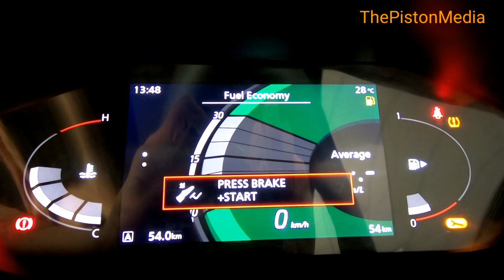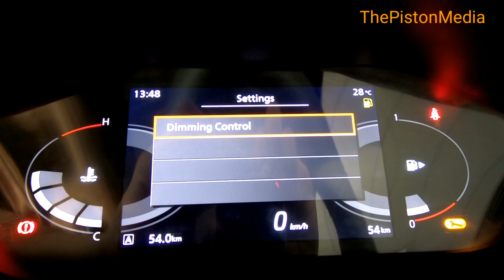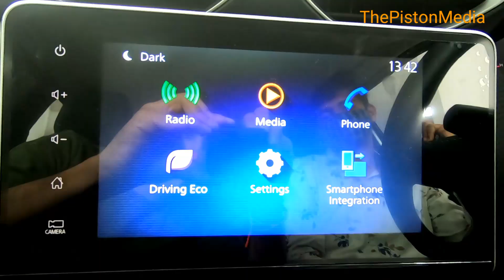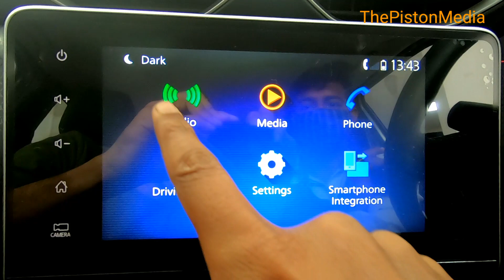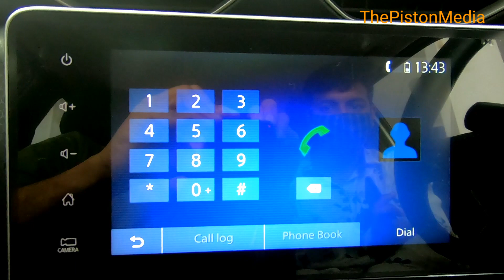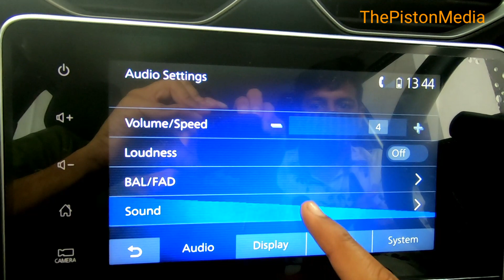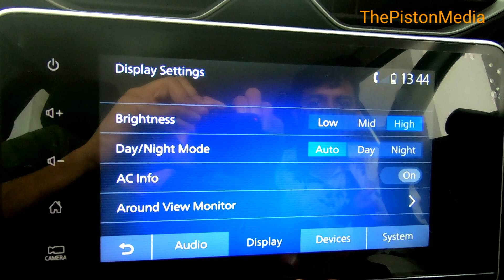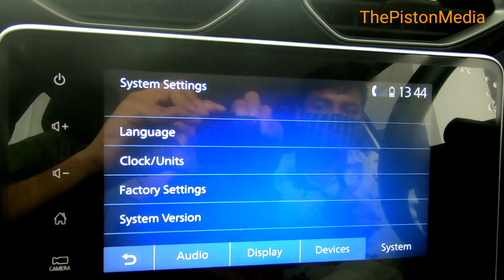2021 Nissan Magnite- A VFM Compact SUV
The Nissan India is back with a "BANG" , Nissan India launched its all new Sub-4 meter SUV  "Magnite"  early this month with a mouth watering price starting at 4.99 lakhs and top off at 9.59 (Introductory ex-showroom price).

The Nissan Magnite comes in five variants: XE , XL ,XV, XV "Premium" and XV Premium (O); and with two petrol only  engine options: 1.0 liter, 3cyl, naturally aspirated engine and 1.0 liter,3cyl, turbo engine.

The Magnite is based on the CMF-A+ platform. It measures 3,994 mm in length, 1,758 mm in width, 1,572 mm in height and its wheelbase is 2,500 mm. The car has a 40 litre fuel tank while its boot capacity is 336 litres which goes up to 690 litres with the rear seats folded down. The Magnite has a ground clearance of 205 mm.

The Magnite has a Datsun-like octagonal grille and slim LED bi-projector headlamps with L-shaped LED daytime running lights that give it a sporty and modern look.

It has a clean rear fascia with the Magnite lettering on the tailgate. The LED tail lamps look similar to the ones on the Renault Triber. The Magnite features flared wheel arches with black cladding, skid plates at the front and rear, roof rails and a roof spoiler. It rides on 16-inch dual-tone alloy wheels.

On the inside, the Magnite comes with an all-black dashboard with an 8.0-inch touchscreen infotainment head-unit with 6 speakers (JBL powered by Harman) and Android Auto, Apple CarPlay as well as voice-recognition. It has over 50 Nissan Connect features that include geo fence, roadside assistance, and smart watch connectivity.

The Magnite also gets a 7.0-inch digital instrument cluster (lower variants get a 3.5-inch LCD display), 360-degree camera along with optional features such as wireless charging, air purifier, puddle lamps and ambient lighting.

The Magnite is available with two engine options. These include a 1.0-litre, 3-cylinder, naturally aspirated petrol engine that puts out 71 BHP @ 6,250 rpm and 96 Nm @ 3,500 rpm and a 1.0-litre, 3-cylinder turbo petrol unit that makes 99 BHP @ 5,000 rpm and 160 Nm @ 2,800-3,600 rpm. Both engines are offered with a 5-speed manual transmission.

Additionally, the Magnite is also be offered with a continuously variable transmission (CVT) mated to a 1.0-litre turbo petrol engine. However, in the CVT version, peak torque has been limited to 152 Nm @ 2,200-4,400 rpm.

The Nissan Magnite is available in Blade Silver, Sandstone Brown, Onyx Black and Storm White. It also comes in four dual-tone colour options – Flare Garnet Red & Onyx Black, Tourmaline Brown & Onyx Black, Pearl White & Onyx Black and Vivid Blue & Storm White
So viewers here is my walkaround Review of the Nissan Magnite XV Premium variant.

Do watch the video and if you liked the video don't forget to give a like and if you are new to our channel do subscribe to our channel and also follow our Instagram page to never miss any of our content.

Special thanks to Surya NISSAN-JP Nagar, Bengaluru.